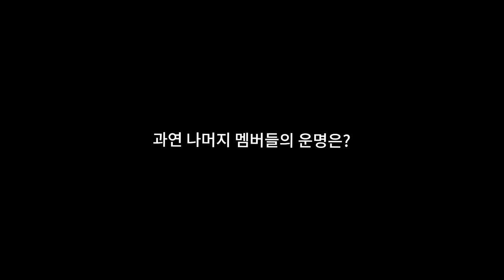[EP.0] 시작합니다